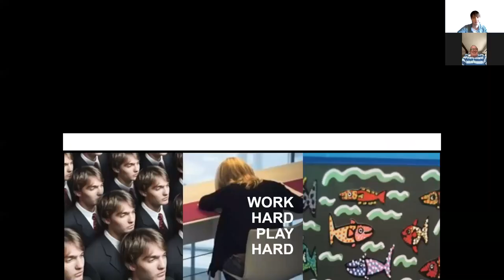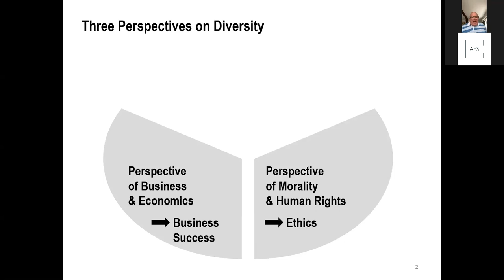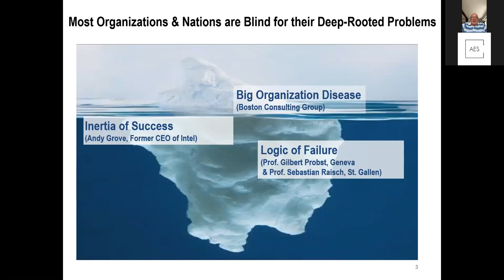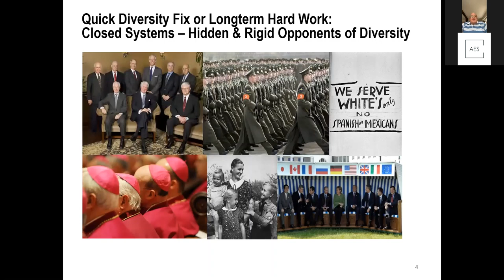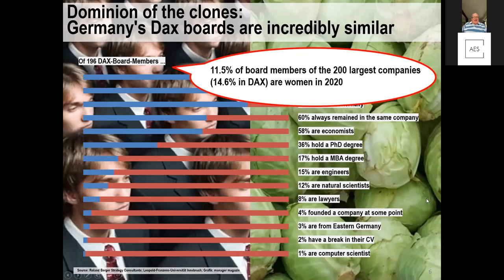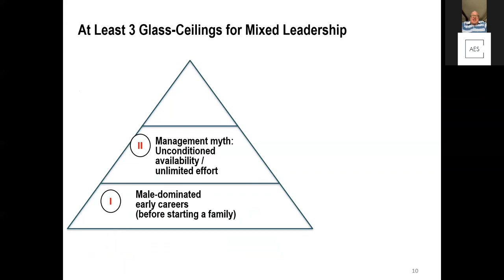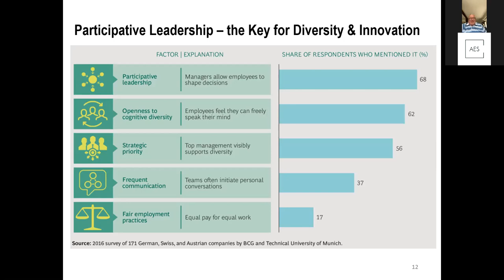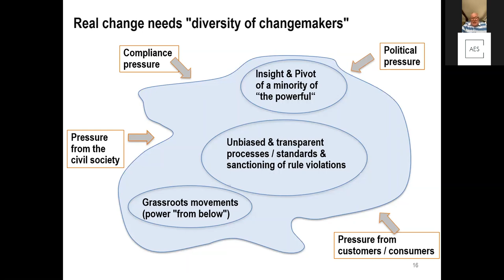#15: Diversity Now vs. Then | Thomas Sattelberger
In the 15th episode of the AES Speaker Series, Thomas Sattelberger, Member of the German Parliament, shares his views about diversity. Followed by his keynote there is a Q&A session moderated by our host Christopher Lambert.